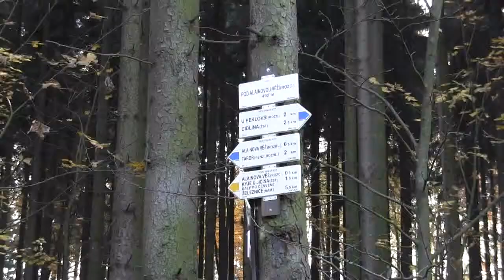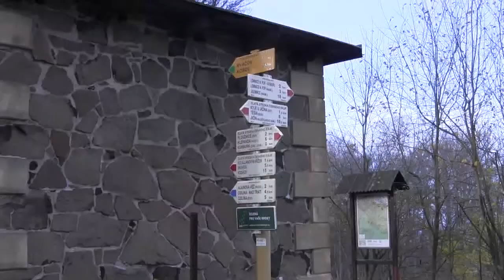Zeleznice - Zamezi - Cedlina - Tabor - Zeleznice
Nog een toffe wandeling